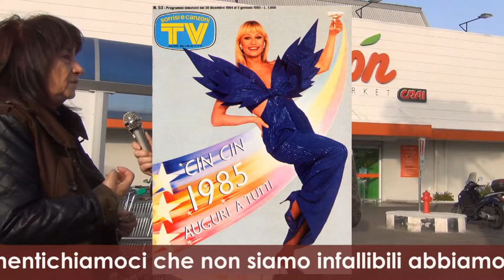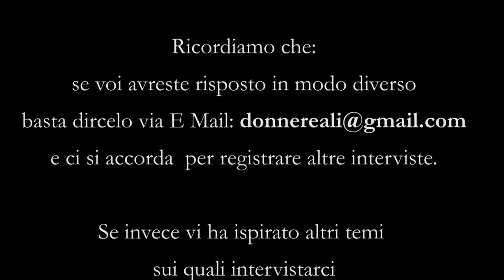Cibo e cucina parte 1 - La bombola d'ossigeno: il frigorifero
Ma quale mercato e mercato, con la loro polvere, chiacchiericcii e confusione, roba da sottosviluppate. Noi occidentali civilizzate siamo andate OLTRE: noi per mangiare, diciamocelo, andiamo al SUPERmercato, pulito, ordinato e completo di musichette.
Le nostre chiacchiere noi le facciamo nel posto giusto: sole davanti ad uno schermo, nelle chat, i social network, ecc... o no?